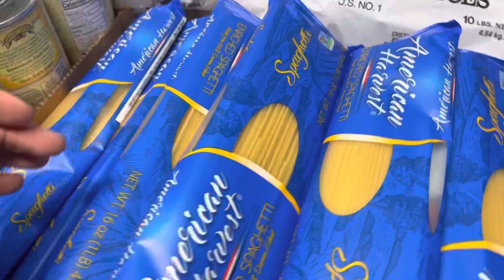Bates Family Vlog canning for days! Catching up to current day blogs!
Here’s a few aff. links to get started…

Reusable Tattler Bulk lids:

Reusable Harvest Guard Bulk Lids:

Ball Canning Recipe Book:

All American Canner:
🚨 We chose the All American because there are no seals to replace since it is metal to metal. We are able to use the All American 925 on our stove per our manual. I can long sessions with 2-3 full pots on the stove top. 🚨

Bird Defeather Attachment: